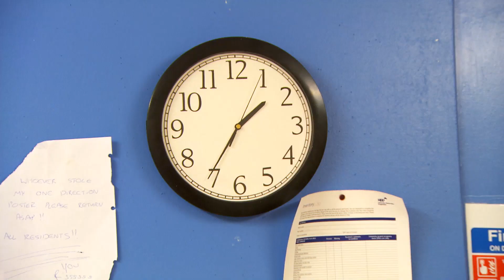Blenheim - NTU City Campus Accommodation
Our students give you a tour of Blenheim, an attractive & unique crescent-shaped residence in landscaped grounds near the City site.

Visit our Accommodation pages on our website for even more information and details of how to book